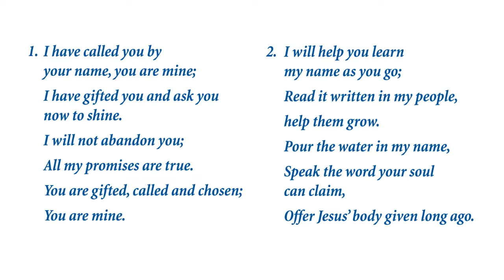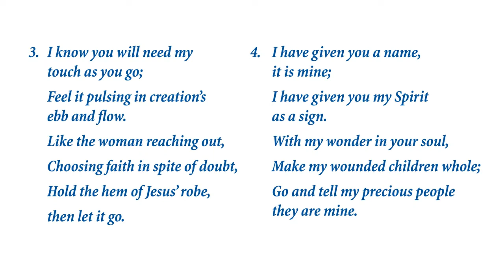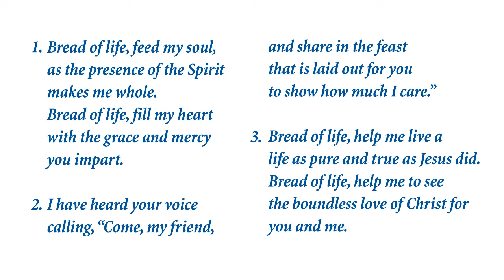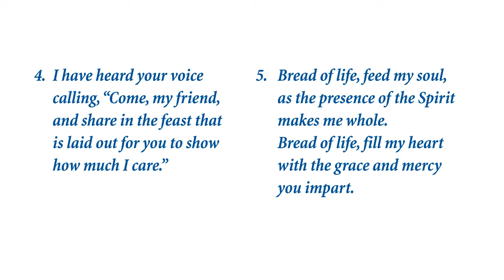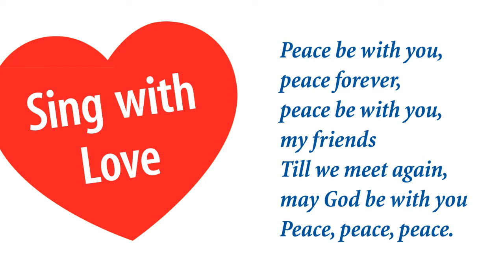PRUC Easter Worship Sunday April 12 FINAL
Powell River United Church Easter Sunday Worship Service April 12, 2020 with Reverend Mary White,